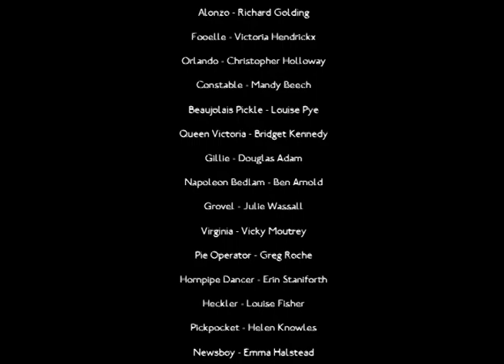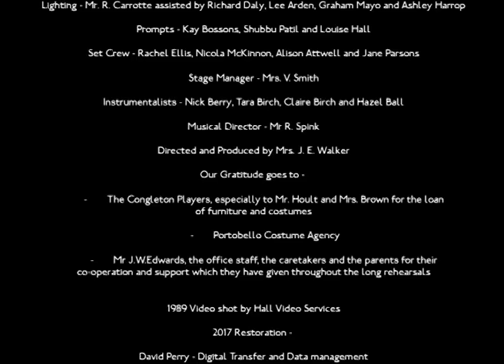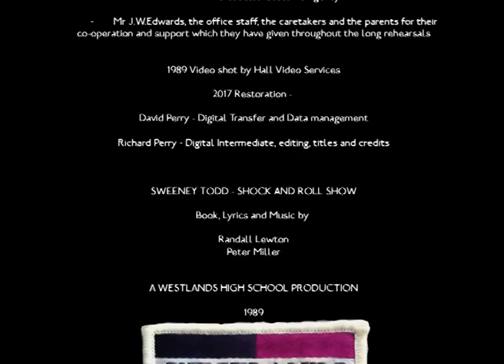SweeneyTodd - Shock and Roll Show - Westlands High School - 1989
Westlands High Schools production of "Sweeney Todd - Shack and Roll Show".
Staged in 1989, this was the third school play directed by Mrs. Jeanette Walker, with Music Director Mr. Russell Spink.
This is a digital transfer from a VHS copy that I found in my shed!
The quality isnt bad considering its been sat in a garden shed for many years, it is 28 years old!
We might be able to get a better audio and visual version, but I posted this in the meantime.

If anyone would like DVD copies, please PM me on Facebook - I'll do a limited run of them and sell them at cost of disk and print.

Richard Perry 22nd October 2017

Full credits -

SWEENEY TODD
SHOCK AND ROLL SHOW

Sweeney Todd - Richard Perry
Miss Wilhemina Lovett - Paula Casey

Tobias Stoutheart - Sarah Lockett

Angelo - Tim Daly

Billy - Lee Riley

Tommy - Daniel Howarth

Alonzo - Richard Golding

Fooelle - Victoria Hendrickx

Orlando - Christopher Holloway

Constable - Mandy Beech

Beaujolais Pickle - Louise Pye

Queen Victoria - Bridget Kennedy

Gillie - Douglas Adam

Napoleon Bedlam - Ben Arnold

Grovel - Julie Wassall

Virginia - Vicky Moutrey

Pie Operator - Greg Roche

Hornpipe Dancer - Erin Staniforth

Heckler - Louise Fisher

Pickpocket - Helen Knowles

Newsboy - Emma Halstead

Ghosts -

Christopher Berry

Samantha Boyle

Paul Knowles

Police -

Guy Jackson
Oliver Watson
Matthew Cawley
Wayne Kirby
Danial Nichol
Brinton Sumner

Citizens -

Andrew Brown
Ben Robinson
Mark Stubbs
Emma Hibert
Rachel Lovatt
Louise Frost
Jenny Brammer
Nicola Wilson
Rachel Cope
Melanie Gratton
Mandy Cotterill
Richard Kelly

Gin Addicts -

Jane Halsted
Ruth Johnson
Tanya Darmon
Alison Mountney
Alison Flowers
Sarah Forster

Bedlam Inmates -

David Barrow
Andrew Page
Tom Robinson
Holly Paton
Leona Walton
Helen Aitchison
Simone Pearcy
Kirstie Stuart

Victim 2 - Michael Fernyhough

The Chorus -
Emma Dunkley
Christina Willis
Alexandra Large
Ann Dale
Joanne Mellor
Kerry McAteer
Theresa Biddulph
Sandra Ash
Joanne Lowe
Rachel Jones
Adele Hartshorn
Yvette Gale
Vanessa Woodhouse
Clare Brooks
Olivia Tweats
Clare Jaggard-Smith
Jenny Snape
Katie Matthews
Kelley Sproston
Charlotte Davis
Jane Carroll
Paul Norris
Chris Taylor
Carolyn Brown
Tom Wilkinson
Stuart Evers
Phillipa Jeffery
James Hill
Katie Bratty
Jenny Stubbs
Michael Whitehurst
Beth Gill
Louise Cook
Vicki Payne

BACK STAGE

Costume - The Children and Parents assisted by Mrs. E. McKnight and Mrs. P. Booth

Set Building - Mr. P. Mitchell and Mr. A. Baldwin

Set Painting - Mr. A. McFadden

Make-up - Mrs. J. Bracegirdle assisted by members of the school

Front of House - Mrs. I. Hind assisted by Ruth Clarke, Simon Cooper and members of the school

Lighting - Mr. R. Carrotte assisted by Richard Daly, Lee Arden, Graham Mayo and Ashley Harrop

Prompts - Kay Bossons, Shubbu Patil and Louise Hall

Set Crew - Rachel Ellis, Nicola McKinnon, Alison Attwell and Jane Parsons

Stage Manager - Mrs. V. Smith

Instrumentalists - Nick Berry, Tara Birch, Claire Birch and Hazel Ball

Musical Director - Mr R. Spink

Directed and Produced by Mrs. J. E. Walker

Our Gratitude goes to -

The Congleton Players, especially to Mr. Hoult and Mrs. Brown for the loan of furniture and costumes
Portobello Costume Agency
Mr J.W.Edwards, the office staff, the caretakers and the parents for their co-operation and support which they have given throughout the long rehearsals

1989 Video shot by Hall Video Services

2017 Restoration -

David Perry - Digital Transfer and Data management

Richard Perry - Digital Intermediate, editing, titles and credits

SWEENEY TODD - SHOCK AND ROLL SHOW

Book, Lyrics and Music by

Randall Lewton
Peter Miller

A WESTLANDS HIGH SCHOOL PRODUCTION

1989